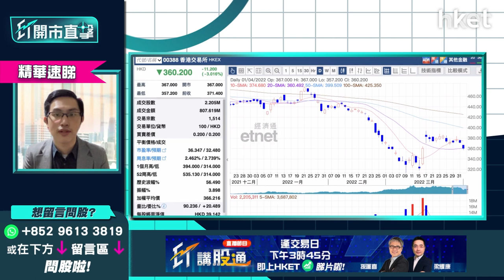【ET開市直擊】（精華）港交所388吼位分注買勝月供？ 中長綫儲貨首注幾錢買？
*重溫《ET開市直擊》中概股冷鋒襲港股？教你精明揀銀行股*